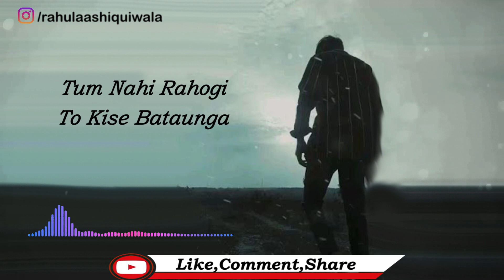Sabne Chhoda|New Status 2022| Whatsapp Status|New Status Video|New Sad Shayari|Rahul Aashiqui Wala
In this video Rahul Aashiqui Wala Talking About New Status 2022, New Sad Status 2022, New Sad Shayari 2022, Sad Whatsapp Video 2022, New Whatsapp Status 2022, New Sad Shayari in Hindi 2022, New Whatsapp Status Love 2022.

Written & Narrated By Rahul Aashiqui Wala

All Copyrights Belongs to me .